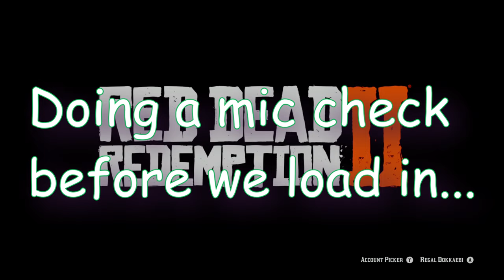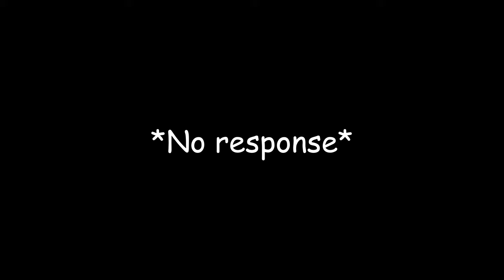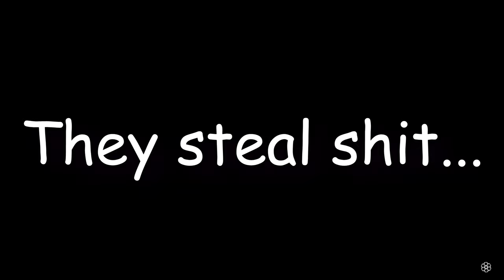The Red Dead Experience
The Regalian Raiders posse up and this is what happened...